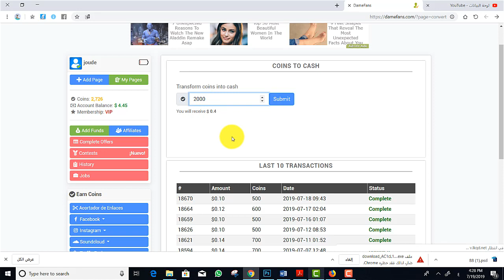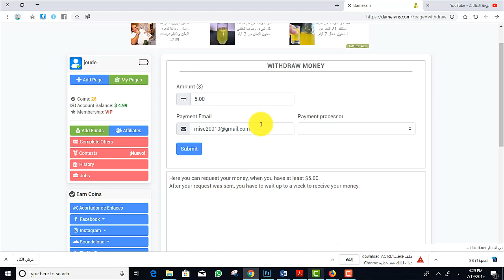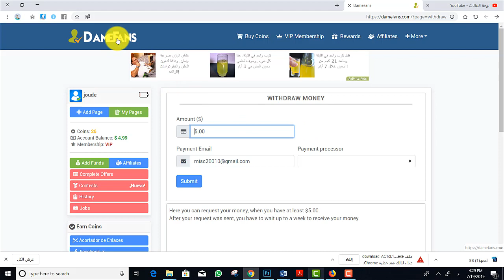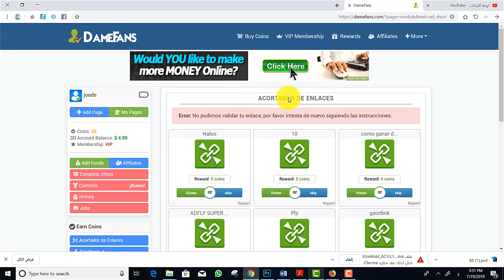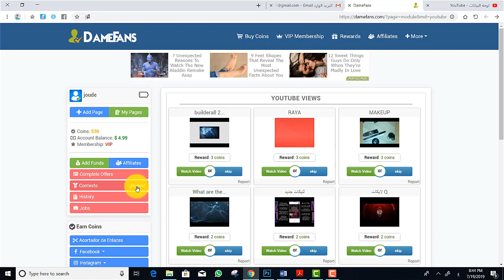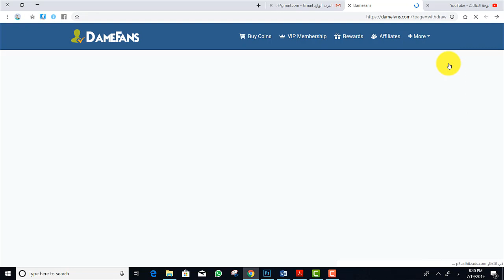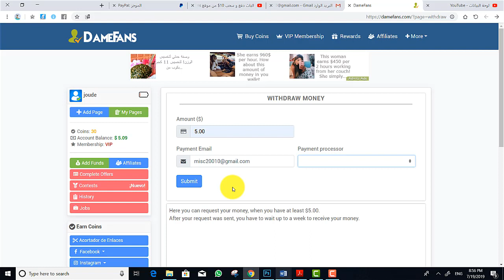تجميع 5 دولار من موقع DameFans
ربح بعض الدولارات من على شبكة الأنترنت أمر غاية في السهولةواليوم نقدم لكم موقع مضمون وموثوق   وتستطيعون الكسب من خلاله، وإليكم رابط  التسجيل:

يمكنكم التواصل معنا على رقم الواتس: 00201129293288

ربح المال
ربح البيتكوين
ربح 100 دولار في اليوم
ربح مال من تخطى اعلانات
ربح كاش يو مجانا
الربح من الانترنت
بونص بدون ايداع
bouns
ربح مئات الدولارات
افضل شركة استثمار
فوركس
العمل من المنزل ، الحصول على المال من الجوال ، يوغوف سراج الاماراتية
يوجوف سراج ، الربح من الانترنت في السعودية ، طلب الفلوس من يوغوف سراج
افضل مواقع الربح من الانترنت,
موقع الربح من الانترنت,
مواقع الربح من الانترنت 2014,
مدونة الربح من الانترنت,
الربح من الانترنت في المغرب 2014,
راغب امين الربح من الانترنت,